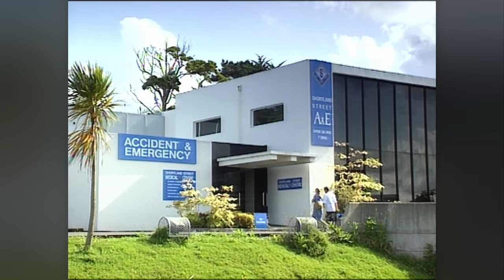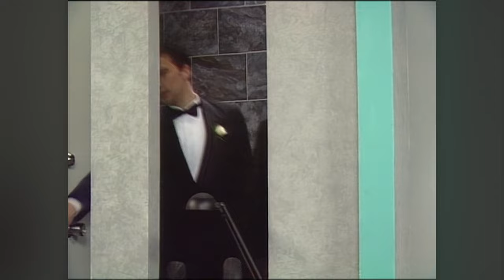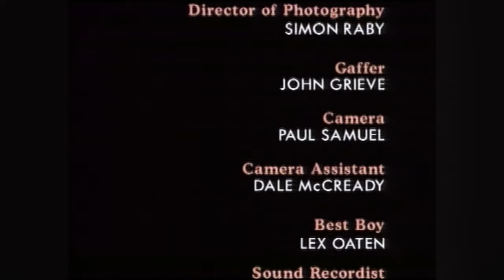Shortland Street - Season 2 (Episode 266)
Episode SYNOPSIS: The guests wait for the groom to turn up. Nick does the dirty on Stuart. Alison makes a decision.